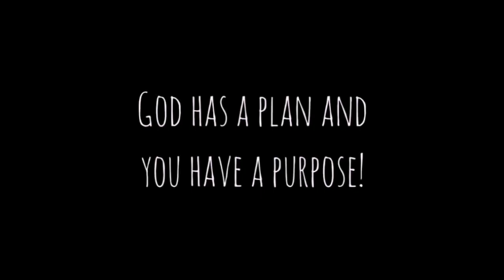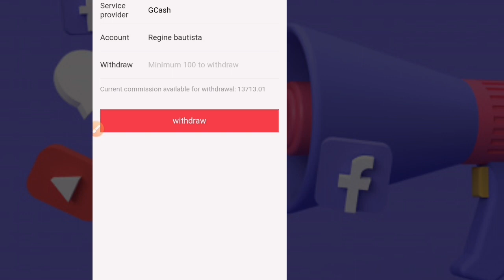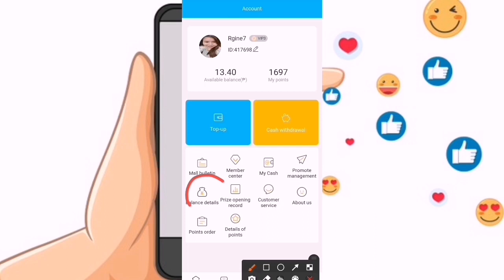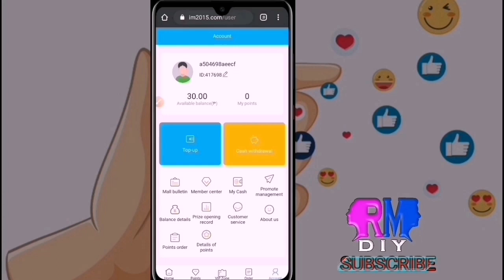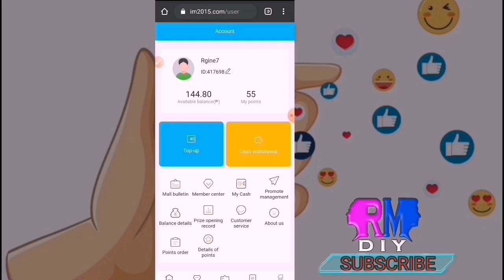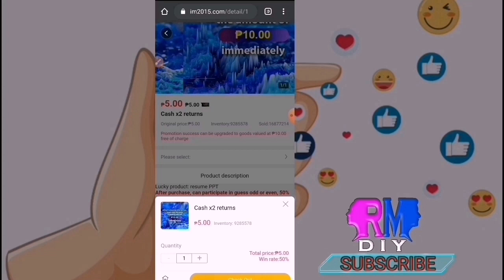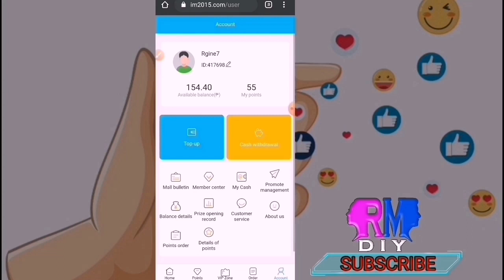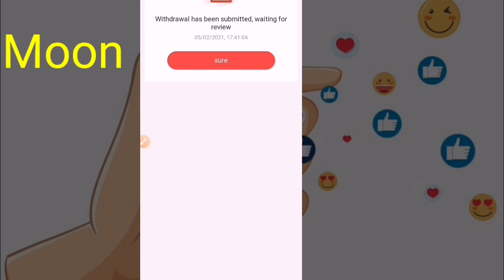Paano Kumita Ng ₱13,712 Per Day Sa Gcash 2021 | Walang Puhunan | No Invite 2021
🛠R.M. DIY 🛠

Related:
tricks on happy game
happy game
gcash
free gcash
gcash money